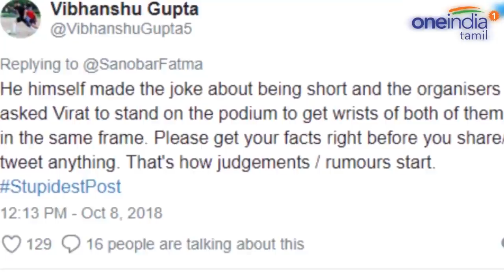5 அடி 9 அங்குல உயரத்தால் கோலிக்கு வந்த பிரச்சனை | Virat Kohli | Karman Kaur Thandi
Virat Kohli trolled for trying to match height of Karman Kaur Thandi

இந்திய கிரிக்கெட் அணியின் கேப்டன் தன்னுடைய 5 அடி 9 அங்குல உயரத்தால் சர்ச்சையில் சிக்கி இருக்கிறார்.

இந்திய கிரிக்கெட் அணியின் கேப்டன் கோலி, தன்னுடைய உடலை மிகவும் கட்டுக்கோப்பாக வைத்துள்ளார். இந்திய வீரர்களில் இவரது உடல்தான் மிகவும் கட்சிதமானது.

 Kohli height becomes controversy after his photo with Karman Kaur Thandi.